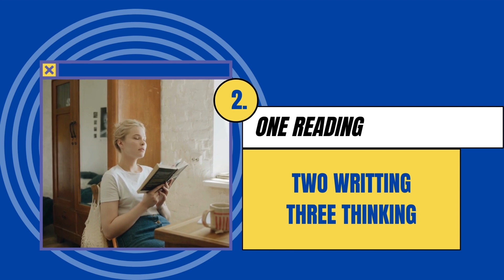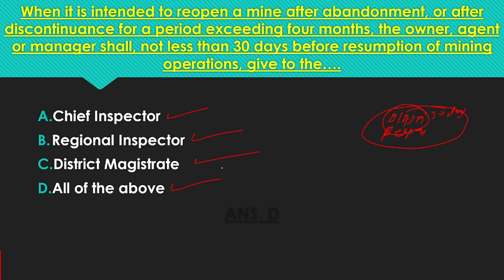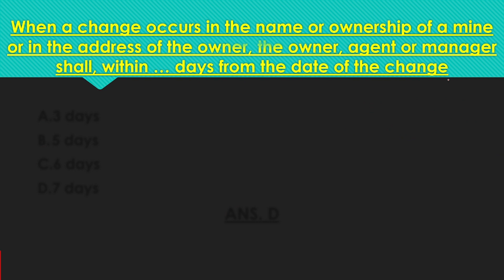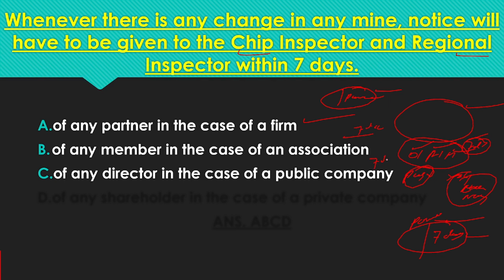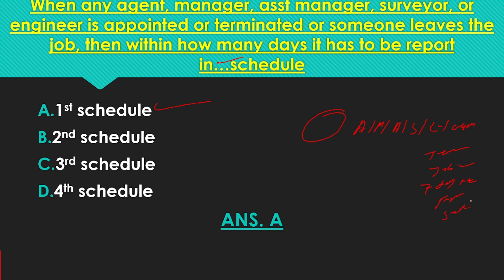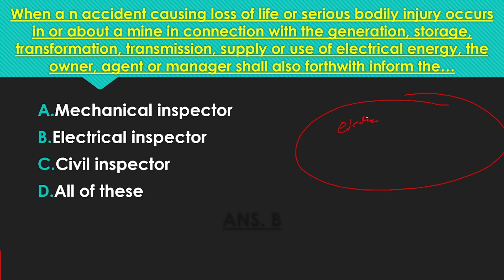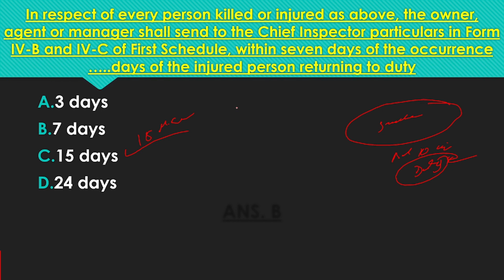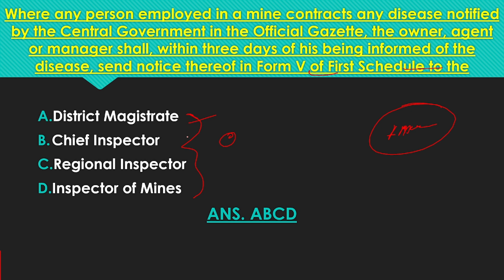MMR - 1961 MCQ VIDEO PART : 2#